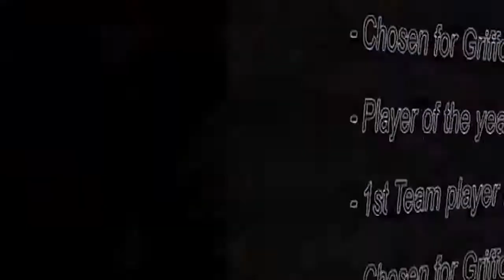Jean Wilken Rugby